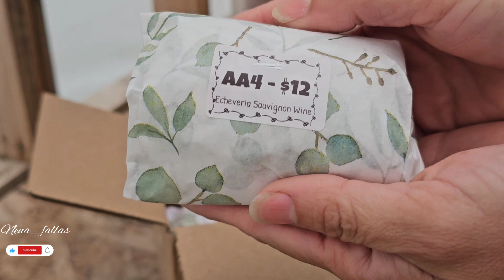Nuevas suculentas Coreanas en la colección, como se ven?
Posiblemente esta sea la última Sucu-cajita de esta temporada, ya que con el frío corren peligro de congelarse, así que disfrutemos de esta última compra y esperemos que en verano volvamos con las sucu-compras.